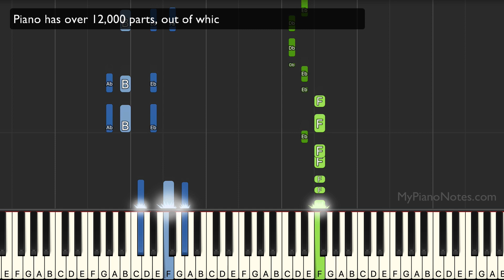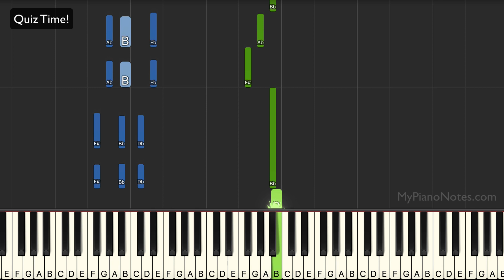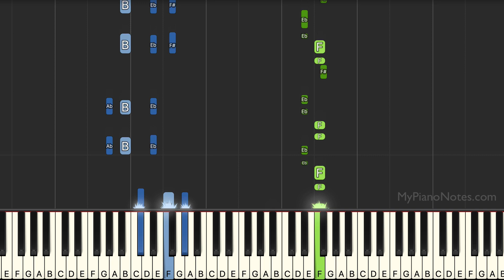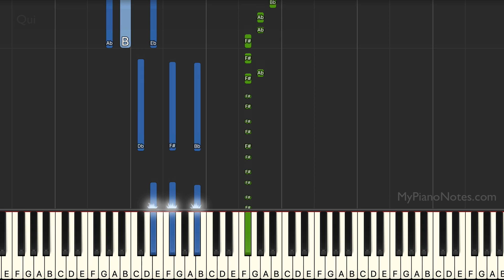Remo - Senjitaley Piano Tutorial with Letter Notes & Chords | Tamil song on Piano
This is my 3rd Tamil song on the piano, and I feel I am getting better at it. It was also requested by a subscriber and i hope you enjoy it.